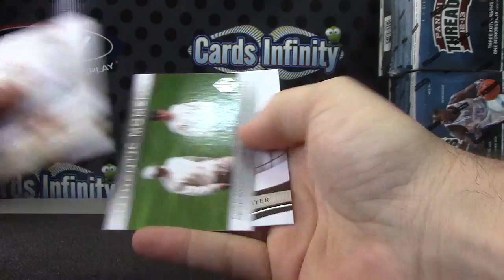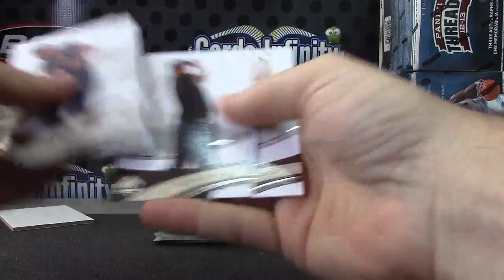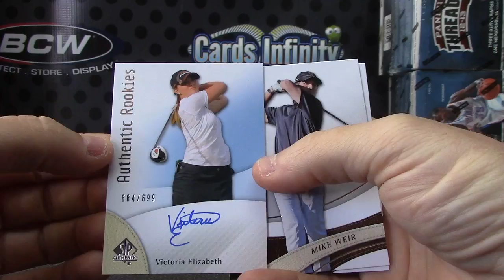GreyWorm's 2014 Sp Authentic Golf Box Break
Thanks a lot GW, Chris J.